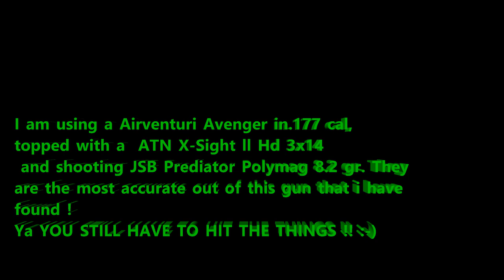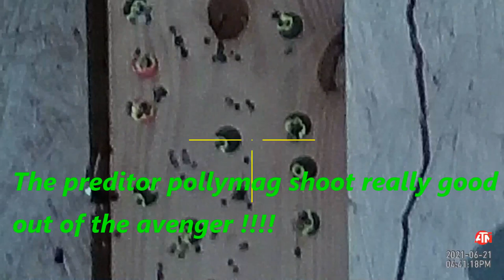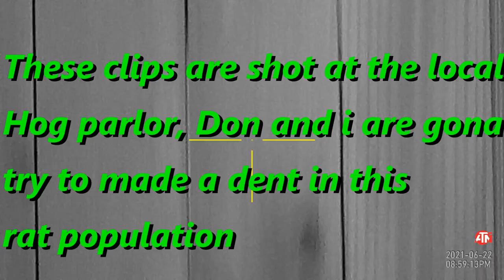X-sight ll ratting 2021 June lV